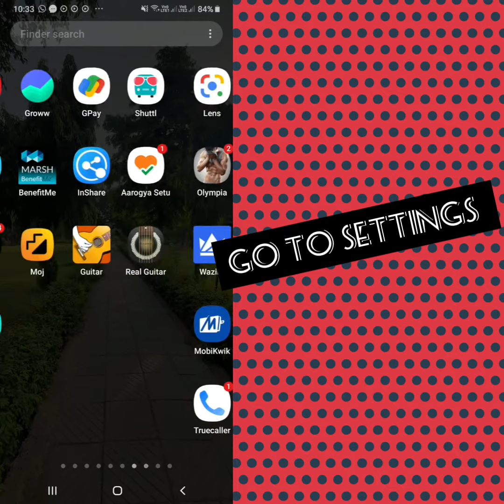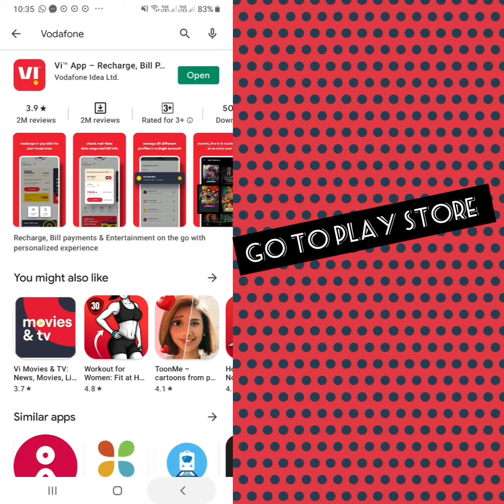Solve "TATA SKY" App Not Working Issue in Android and IOS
Hello friends welcome to my YouTube Channel SR 27 SOLUTIONS , today I am showing you how to solve TATA SKY APP not working problem in Android & Ios with the help this video hope so it will be helpful for you if you are facing the same issue in your Android mobile phone